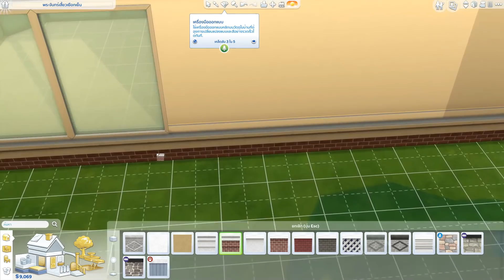เปิดตัวแอร์กิ & เจ้าจุ่นฉบับเดอะซิมส์ | The Sim 4 #1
นี่เป็นการเล่นครั้งแรกในซิมภาค4 แล้วก็ขอเปิดตัวซีรียส์เกมเดอะซิม แอร์กิกับเจ้าจุ่นนนนน หวังว่าเพื่อนๆจะชอบกันน้าแฮร่